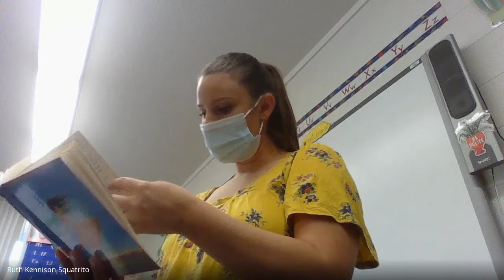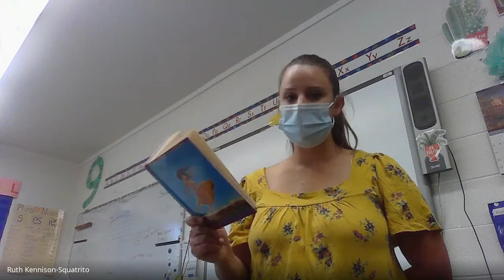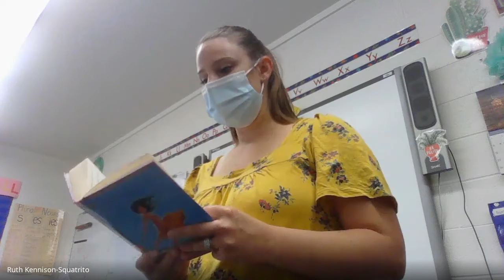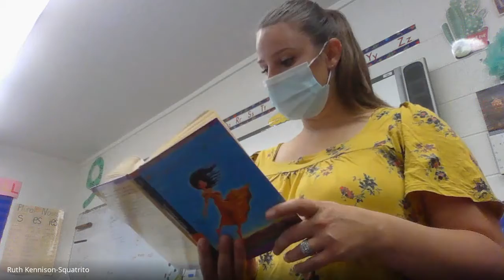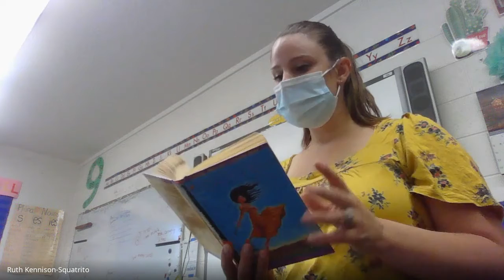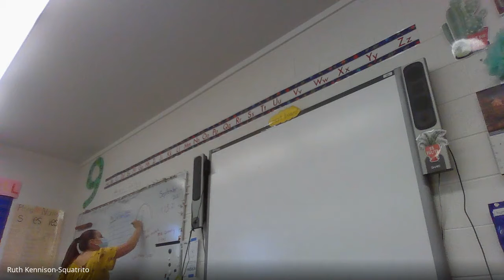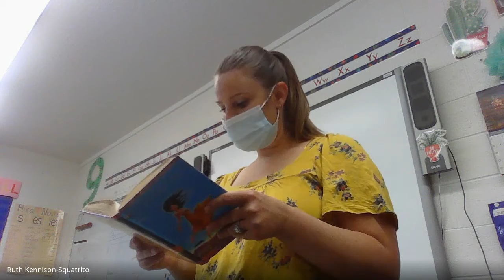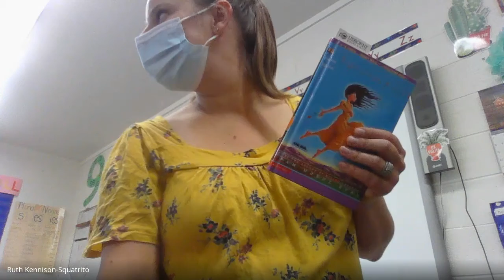Read Aloud: Esperanza Rising part of Onion Chapter 9/14